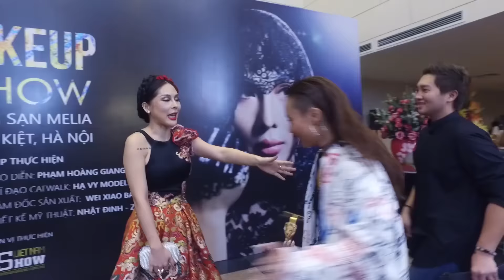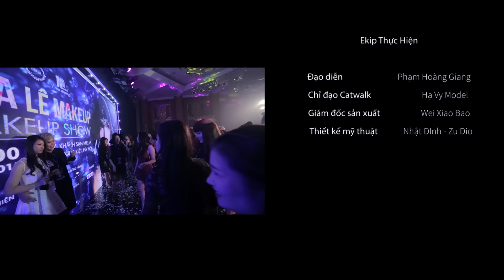Tina Lê 10 Years Make up Show Highlights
🎉🎉🎉 CÔNG TY TNHH SẢN XUẤT VÀ ĐẦU TƯ TINA LÊ MAKE UP
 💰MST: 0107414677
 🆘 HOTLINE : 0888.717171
 🏢Cơ Sở 1 - TINA LE MAKE UP STORE : 17 Hàng Cá - Hà Nội
☎️ Máy Bàn : 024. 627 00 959
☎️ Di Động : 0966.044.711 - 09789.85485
🏢Cơ Sở 2 - TINA LE ACADEMY : 116 Nguyễn Khuyến - Đống Đa - Hà Nội
Fanpage: Tina Lê Makeup